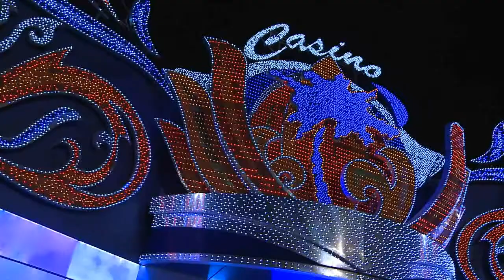5º Aniversario EducaPoker: 1er. día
Vídeo del 1er. día de las celebrciones del quinto cumpleaños de EducaPoker